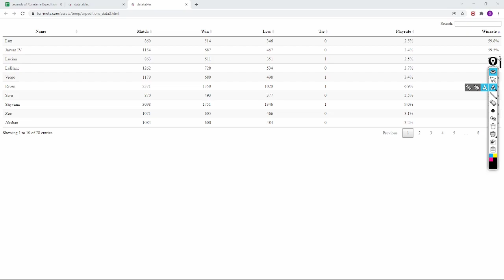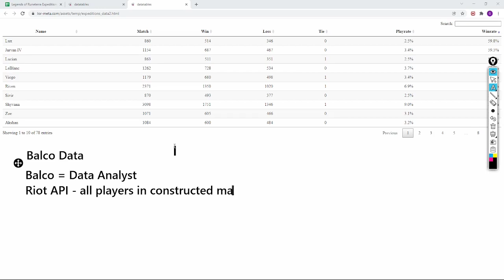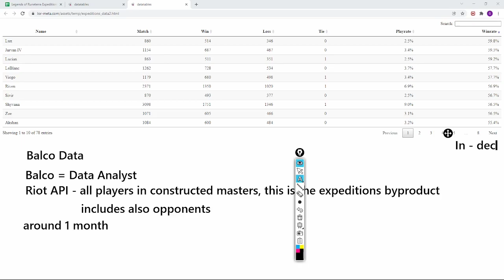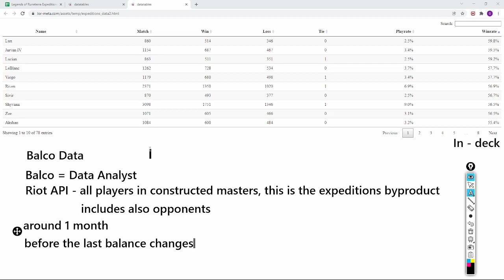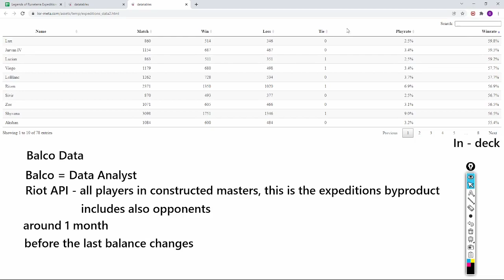50 Shades of Draft - Expedition Podcast #011 Balco Expeditions data with Myzrael and Arthurmauk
Patch 3.0.0 is here and we take a look at it from an expeditions perspective.

Timestamps:
0:00 Introduction
0:28 What is Balco Data
4:31High - Playrate champs
13:06 Low - Playrate champs
17:40 High - Playrate cards
18:00 Pale Cascade
21:30 Zenith Blade
23:10 Screeching Dragon
32:18 Whirling Death
33:52 Hush
36:14 Minimorph discussion
38:40 Yordle Squire/Conchologist
46:00 Armored Tuskrider
47:46 Glimpse Beyond
49:39 Concerted Strike
52:37 High Winrate Champs
53:00 Lux
55:10 Jarvan IV
57:00 Lucian
1:00:36 LeBlanc
1:02:05 Viego
1:06:30 Zoe
1:17:10 Sivir
1:22:15 Heimerdinger
1:25:20 Lowest Winrate Champs
1:28:42 Outro